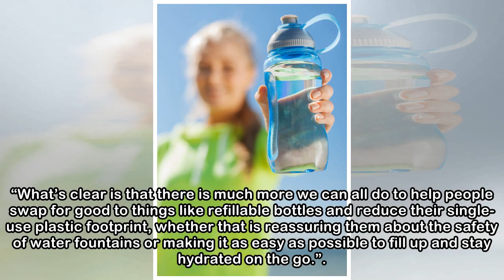People Are 'Not Using Reusable Water Bottles'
More than a fifth of people do not use their reusable water bottle, or have lost it and not bothered to replace it, a survey has shown. While the BBC’s Blue Planet II and campaigns by various organisa...